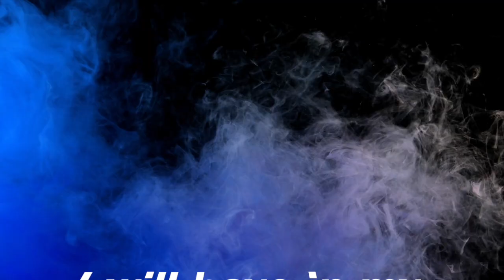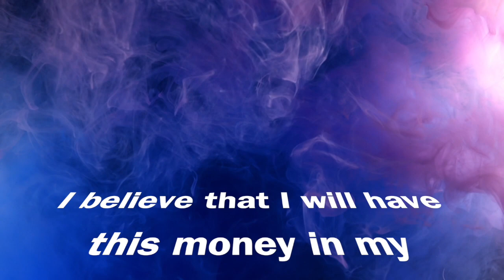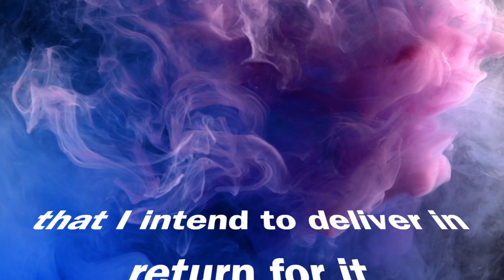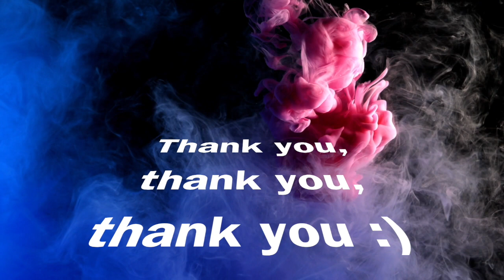Think & Grow Rich Money Manifestation Mantra | Sammy Blindell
| This visualisation has been created so that you can easily repeat the words after me twice daily - once when you wake up and just before you go to sleep. The point is to program your mind to see, feel, and experience the money that you want to receive by the date you want to have it in your possession. I have created downloadable PDF to go with this visualisation, so that you can complete your statement before you listen to this. That way you can fill in the gaps that I have left for you to
personalise it. and scroll down the page to find the Think & Grow Rich Download. Enjoy!

By the way, if you want accountability, friendship, other business owners to brainstorm with as you make your fearless impact, and you don't want to continue on this journey alone, book a 15 minute clarity call so that together, we can work out your next best step as we have different levels of support to meet you exactly where you are at.

About One Drop Movement:

Through building nine businesses from 2002 to present, the Founder of One Drop Movement, Sammy Blindell, realised that too many entrepreneurs were burning out like she did years before by ‘doing’ branding rather than ‘being’ the brand.

She founded One Drop Movement in 2019 to support entrepreneurs and business owners to get clear, creative and consistent with the ripple of impact they want to make, before building their brand around that one thing they feel called to do.

Sammy is a multi-award-winning international speaker, eight times best-selling author, CEO of Brand Builders Club and the Founder of One Drop Movement.

After 13 years in branding before building her first 5 businesses between 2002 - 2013, Sammy burned out through stress. She walked away from her multi-million pound business in 2013 to rebuild her health, following her intuition to launch her first online program and brand building resource in 2014. Within 12 weeks she was making £18,000 monthly and developed a brilliant Brand Building system for creating products, leading her to launch over 1000+ more online programmes, courses and resources, creating consistent and predictable wealth before turning 40.

Her ultimate vision is to unite 22,000 purpose driven business owners on a mission to collectively impact 22,000,000 lives before 2032. Her global mastermind ‘Ripple Makers’ shows business owners how to transform their idea into impactful income in 90 days or less. Could you be her next Ripple Maker?